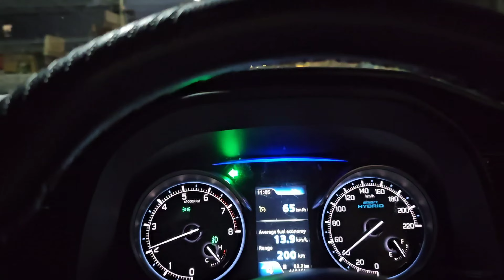😳😳10 ଦିନ ପାଇଁ ବାବା ବୋଉ ଗଲେ ବୁଲିବାକୁ✈️✈️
Hi Everyone👋
DebGuddu this side, I am a Dancer, content creator, Digital Creator. I tried my best to entertain you all in this vlog video ,hope you will love it !

I will post more travel Videos keep watching and keep supporting! A small support can bring up my excitement
level to keep posting more and more travel vlogs!